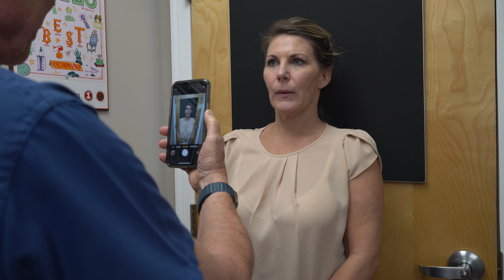Plastic Surgery Photography for Patients and Doctors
Dr. Joe Niamtu, III, internationally recognized cosmetic facial surgeon in Richmond, Virginia discusses proper cosmetic surgery facial photography that applies to patients and surgeons.